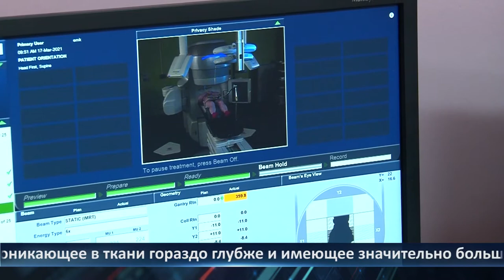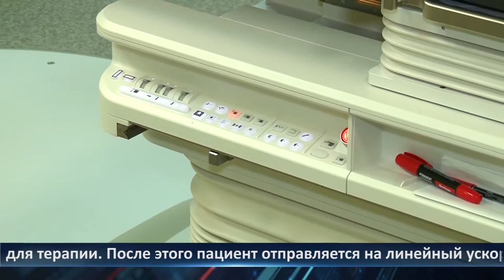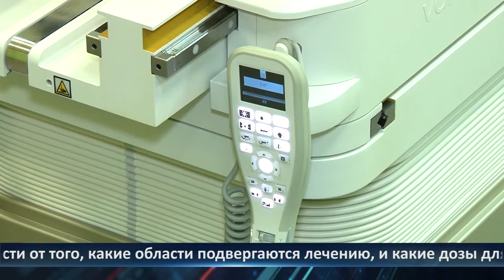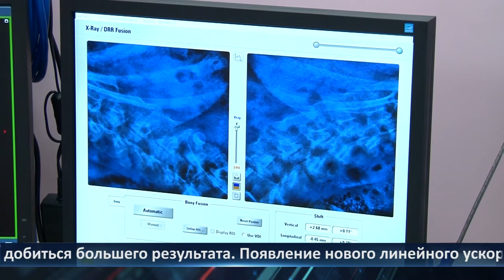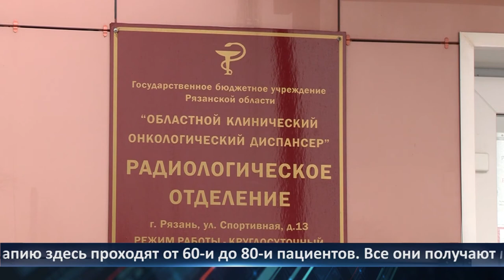День города - новости Рязани 17.03.2021